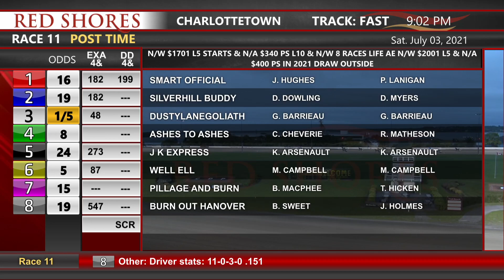CDP 2021 July 3 R11